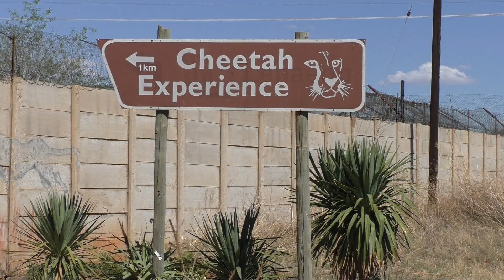The MeerKat Dentist | Comparing Private Social & Animal Healthcare Medicine With Weasel Witch Doctor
I searched the back alleys of South Africa to look for the most affordable healthcare food can buy.  I found it with Meerkats.  With their holistic approach to your healthcare, they can inspect and treat your entire being but specialize in dental care.  I get several onions and treatments from a number of non registered Meerkat dentists who try and help me out.

Meerkats are an intelligent mammal from the weasel family.  They are very inquisitive, curious and playful.  They have a wide range of calls they make for various moods and threats.  They are also potentially aggressive and designed to defend against perceived  or real threats. They can bite and scratch.

I show the marking behavior of Meerkats.  They have gland inside their anus that contains a horribly pungent collection of bacteria.  Each Meerkat has a unique aroma from this gland and spread it over everything in their territory.  It helps them identify individuals or intruders.

Finally I explain how Meerkats should remain wild and never owned as pets.  They can become aggressive and make nasty bites besides tearing up a house and spreading their anal gland scents on everything.  They are not domesticated but wild, but even domesticated animals can do damage.

It's my feeling wild animals should remain wild unless their circumstances prevent it, like in this case with orphaned ones.  If captive, their should be a good reason for that captivity that benefits the animal, like housed inside a properly designed zoo or a sanctuary where the animals health and happiness are priority.  A release program should be instituted when possible for any animal.

Zoos have a purpose for educating the public when done right.  They should have a program that helps people understand the pressures  animals have in the wild to survive.  Gaining a conservationist through public education will only help, not hurt.